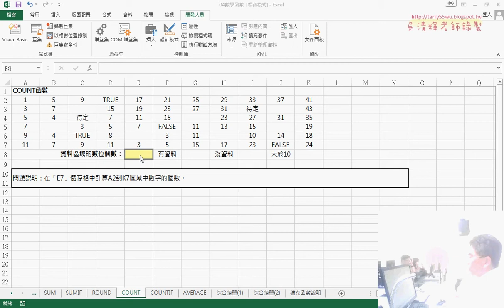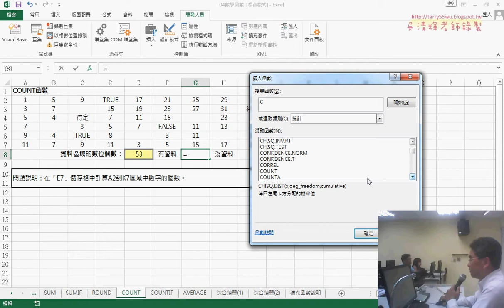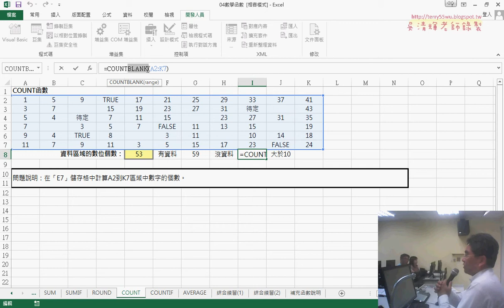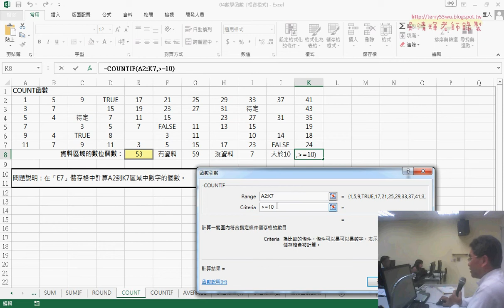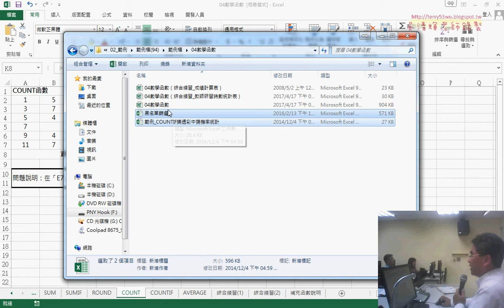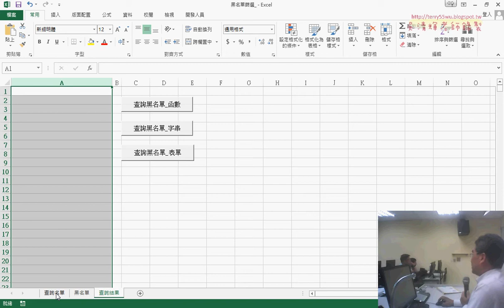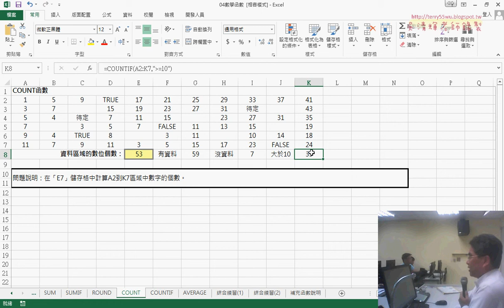08 COUNT相關函數說明